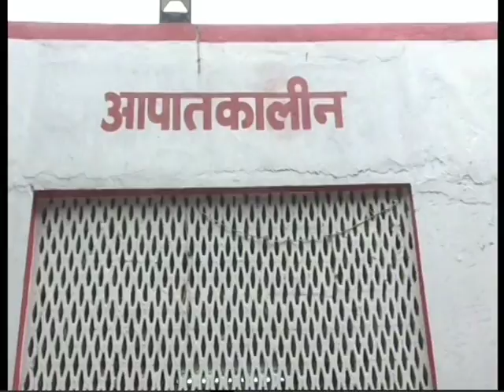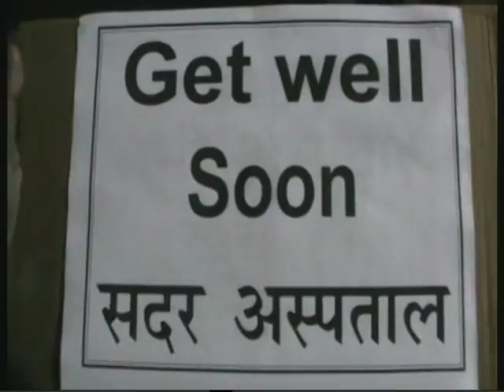Jehanabad News_26th December 2016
जहानाबाद समाचार/26 दिसम्बर 2016